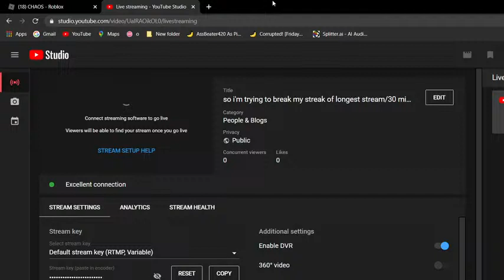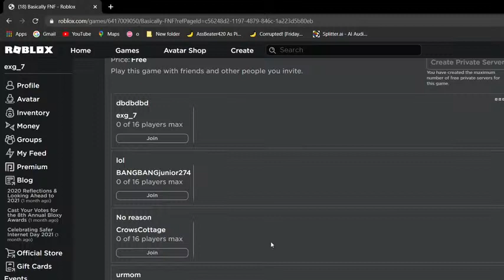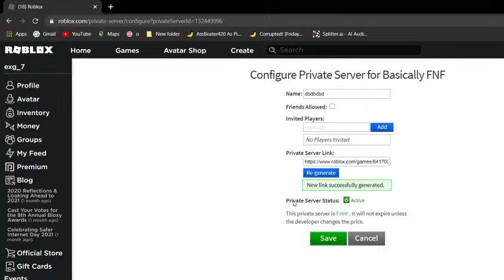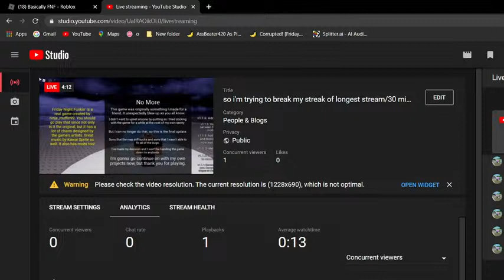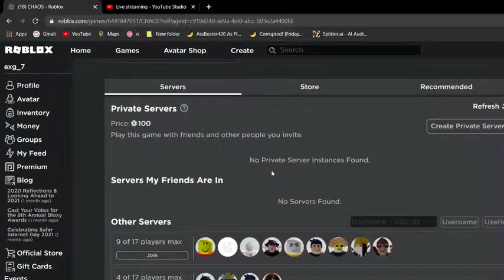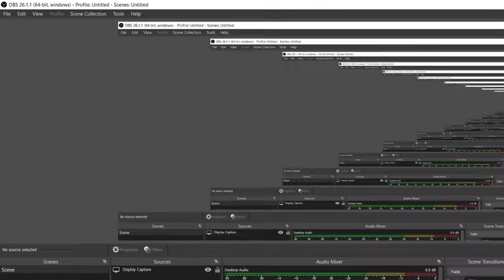so i'm trying to break my streak of longest stream/30 mins